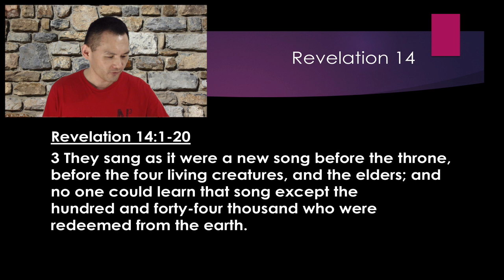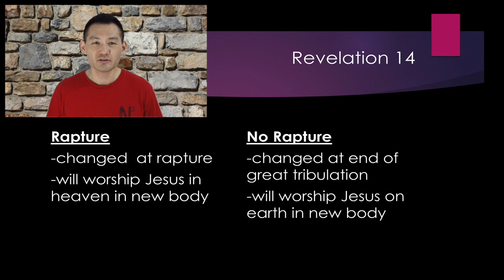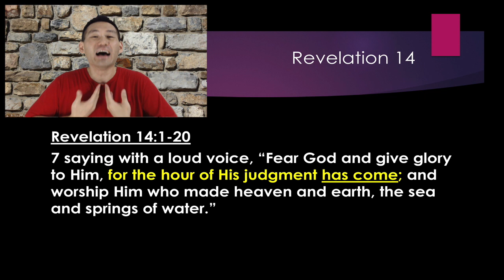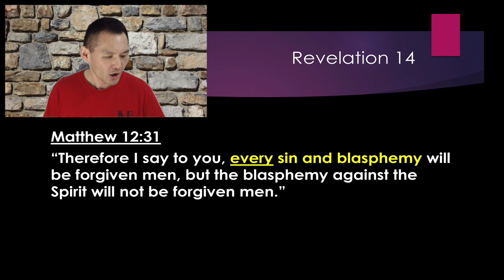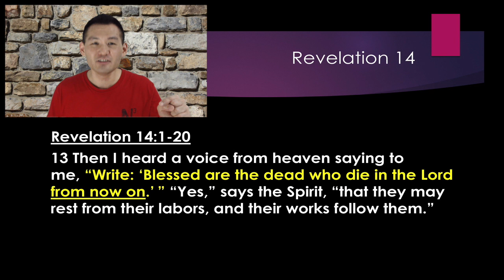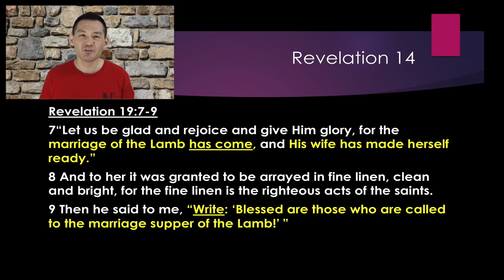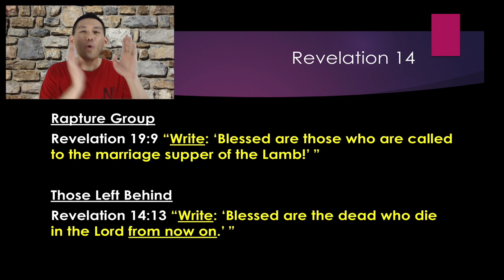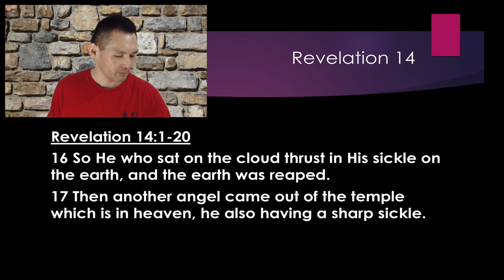Revelation 14 | Key to Time of the RAPTURE!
When will the rapture happen?  Revelation 14 gives the key to the time of the rapture.  When you compare it to Revelation 18 and 19, all the clues are there for you.